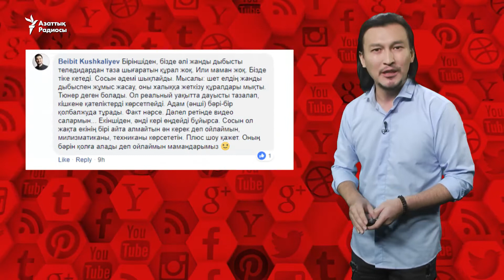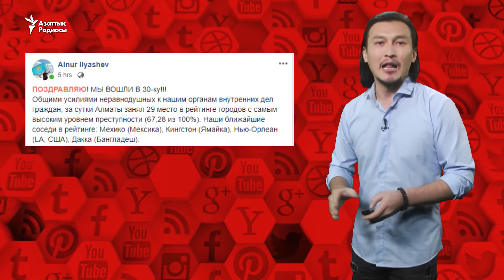Данэлия Тулешова Junior Eurovizion байқауында жеңіске жете ала ма?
Желіде Данэлия Төлешованың Junior Eurovision байқауына қатысатынын және Алматыдағы қылмыс деңгейін талқылады.